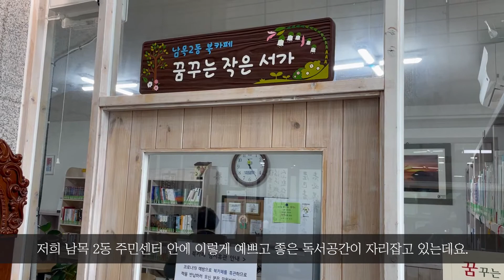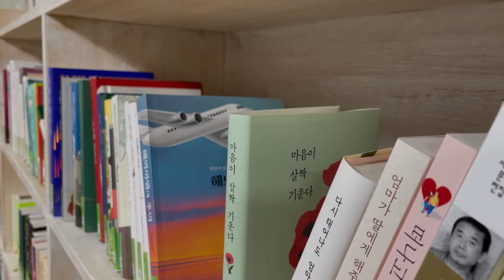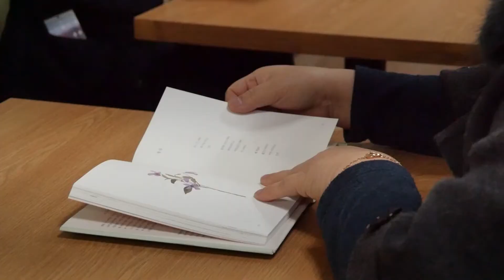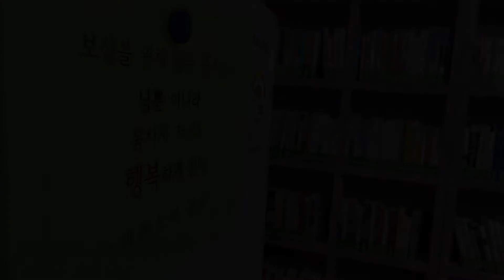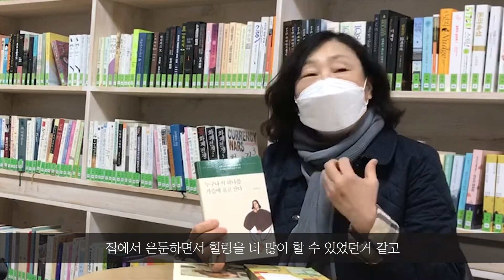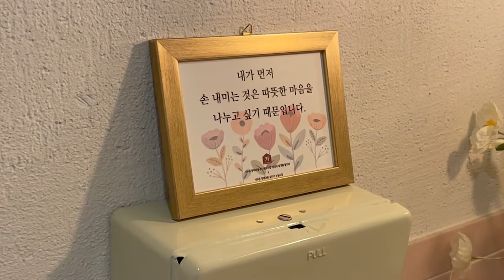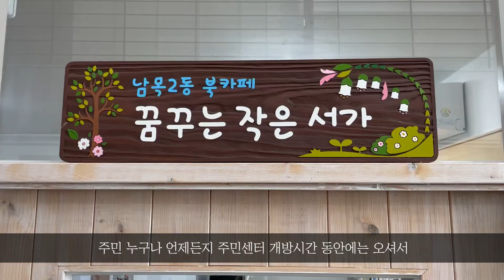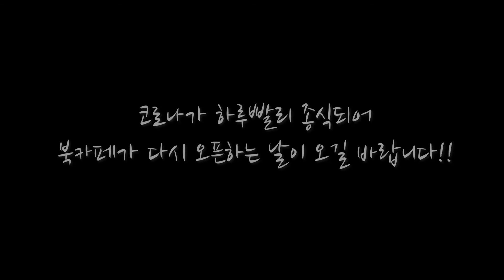[명덕마을소식]명덕마을 주민공모사업: 상상키움